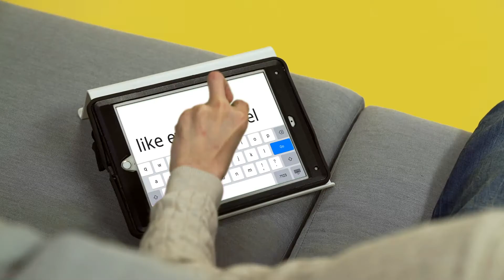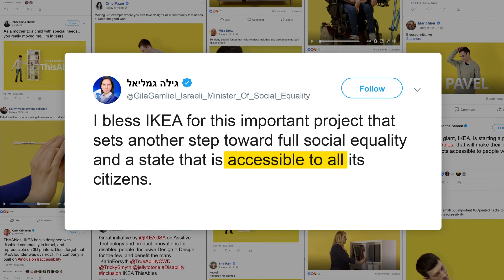McCann TLV - ThisAbles (Casemovie, 2019)